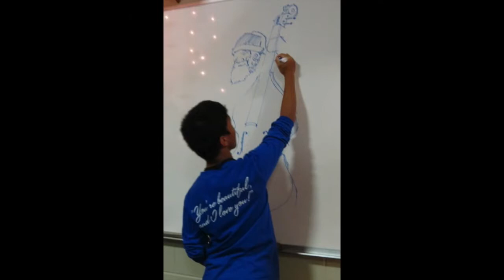Atascocita High School Orchestra Slideshow 2014